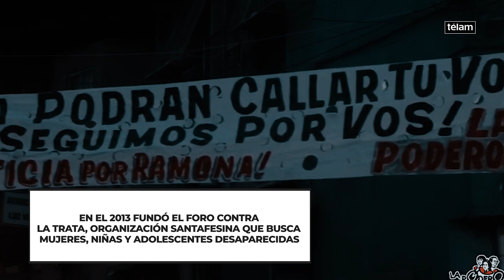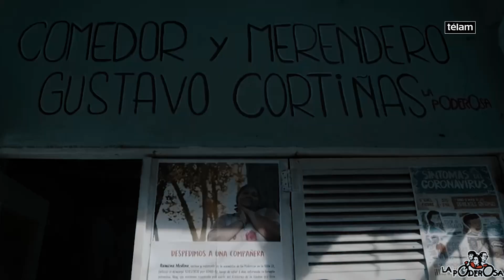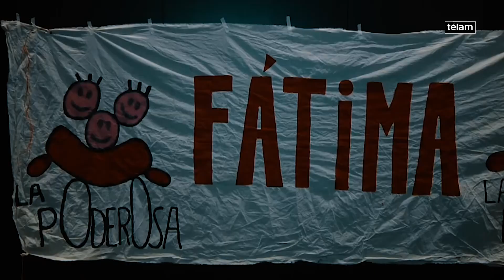8M:El grito feminista de los barrios populares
La referenta de La Garganta Poderosa Santa Fe, Claudia Albornoz dialogó con Télam sobre el feminismo, los logros y deudas pendientes en la materia y destacó la figura de Ramona Medina, militante de la Villa 31 que murió por la Covid-19 luchando por la pandemia en su comunidad.